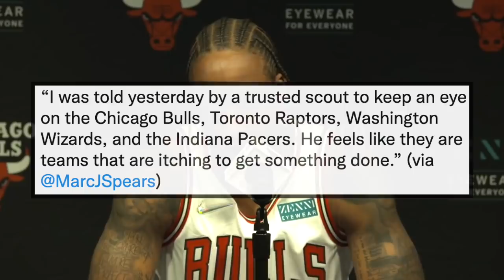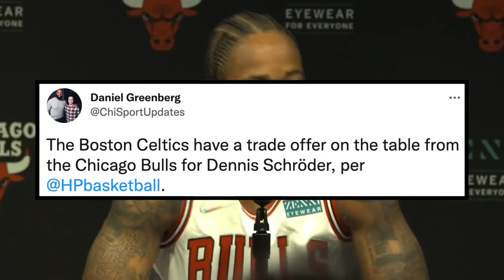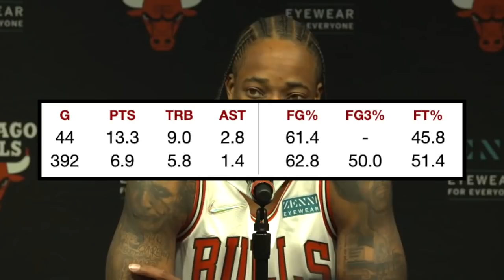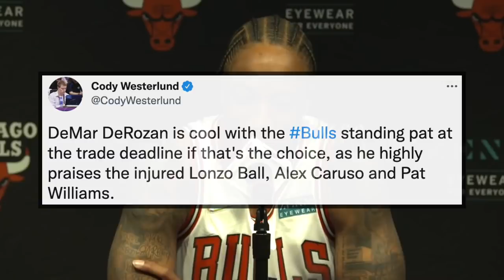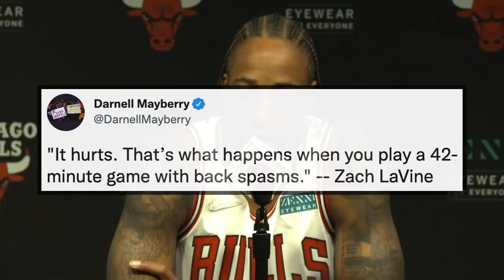Latest Chicago Bulls News! Zach Upset With Billy, Jakob Poeltl Rumors & DeMar Wants No Trades!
Lonzo Ball, Alex Caruso, Coby White, Ayo Dosunmu, Zach LaVine, Javonte Green, Demar DeRozan, Troy Brown Jr, Derrick Jones Jr, Patrick Williams, Nikola Vucevic, Marko Simonovic, Tony Bradley